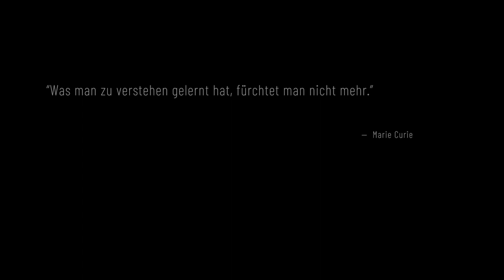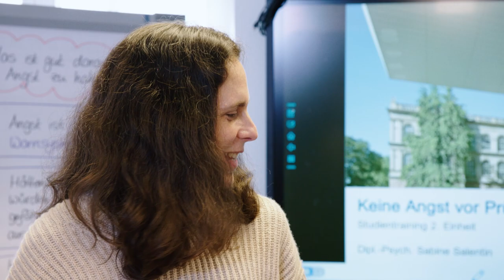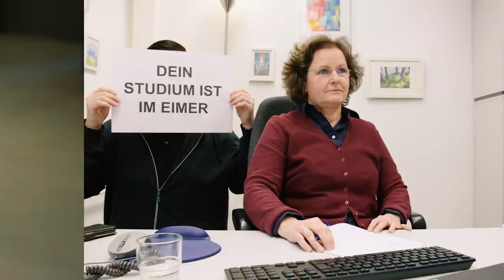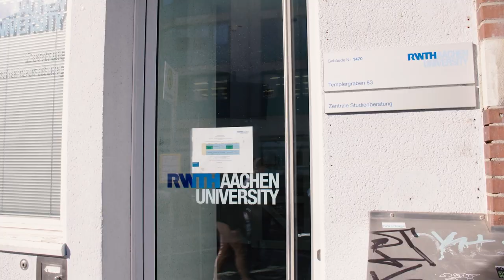„6 Semester“ – Lernfilmreihe zur Prüfungsangst - 5. SEMESTER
5.Teil der Lernfilmreihe zur Prüfungsangst „6 Semester“

Die Filmreihe „6 Semester“ des psychologischen Teams der Zentralen Studienberatung der RWTH Aachen erzählt die fiktive Geschichte von Felix und seinem Bachelor-Studium. Felix leidet unter Prüfungsängsten und muss zahlreiche Hürden überwinden, um einen angemessenen Umgang damit zu finden. Im fünften Film erfahren wir, dass Ängste nicht nur schlecht sind, sondern auch helfen und schützen. Mithilfe der kognitiven Umstrukturierung werden Methoden zur Reduktion von Ängsten in Prüfungssituationen vorgestellt. Die Filme stehen unter CC-BY-NC-ND-Lizenz